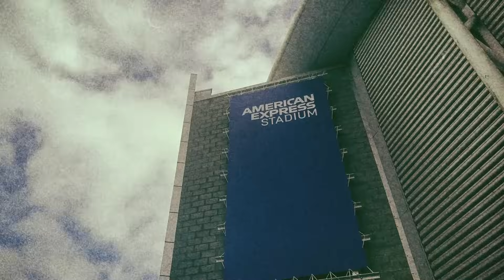Brighton 1-1 Sheffield United | VLOG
WE'RE NOT BOTTOM ANYMORE